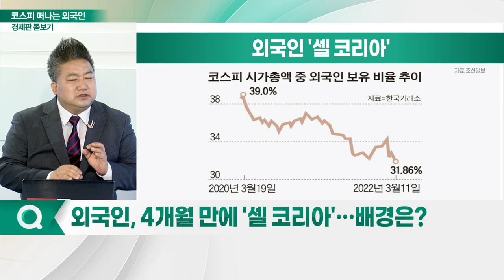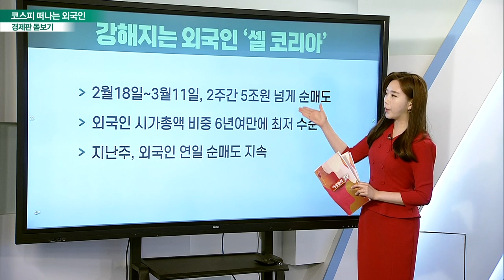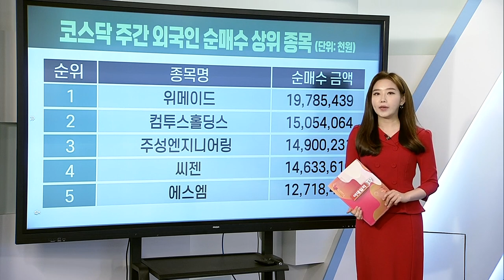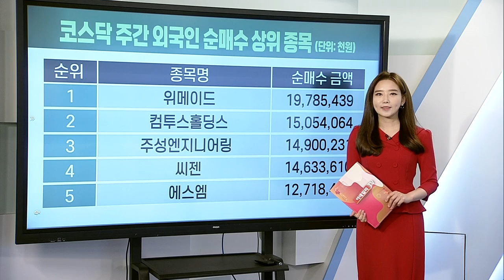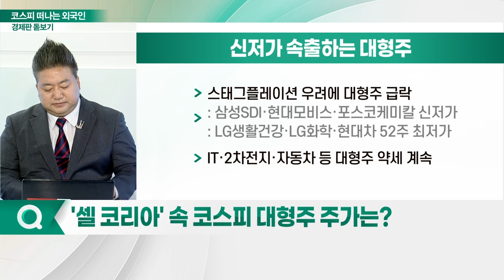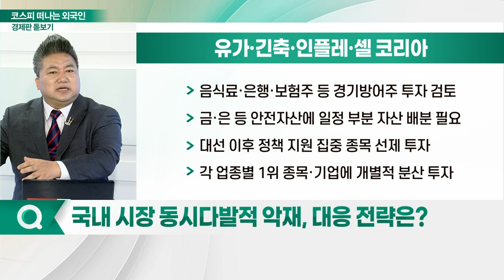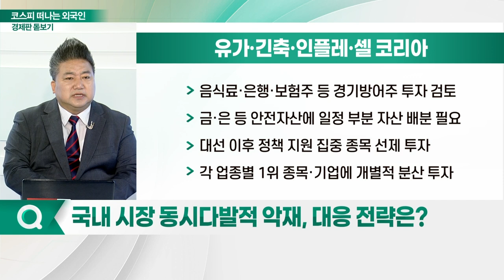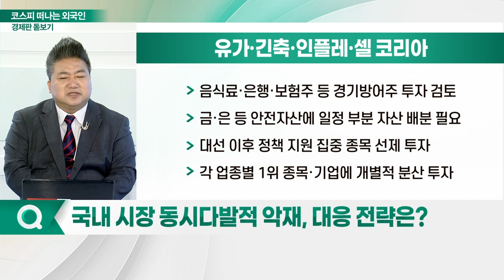외국인 주식 비중 6년 만에 최저... 코스피 떠나는 외국인_경제판 돋보기 (20220314)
Q. 외국인, 4개월 만에 '셀 코리아'… 배경은?
Q. 외국인 자금, 국내 증시 이탈 이유는?
Q. 삼성전자 주가 하락, 배경은?
Q. 삼성전자 긍정적 업황 전망에도 주가 하락?
Q. '셀 코리아' 속 코스피 대형주 주가는?
Q. 국내 시장 동시다발적 악재, 대응 전략은?